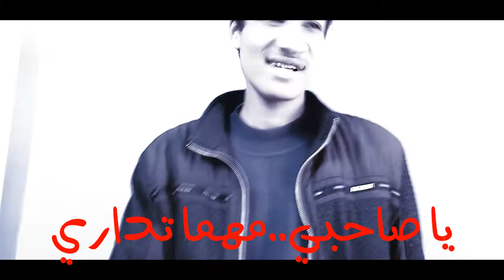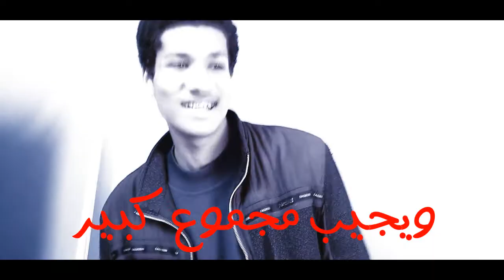داري يا قلبي بشكل جديد (النسخه الدراسيه) (ثانويه عامه)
فيديو كوميدي عن الاغنيه الشهيره داري يا قلبي بشكل كوميدي وجديد (النسخه الدراسيه ) نسخه الثانويه العامه..
وتنشروه لاصدقاءكم..
ولا تنسي زر اللايك لانه يزدنا حماااااس..